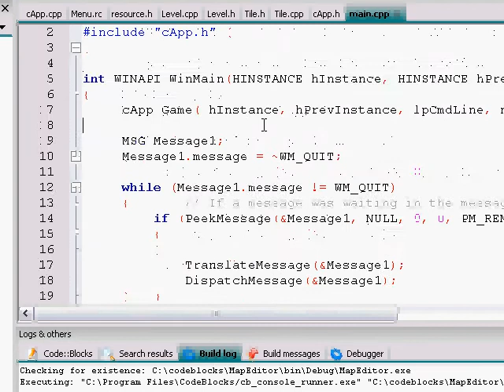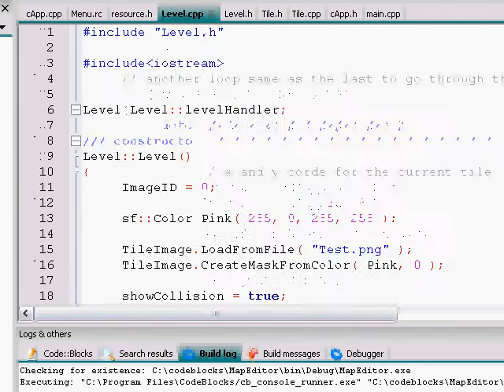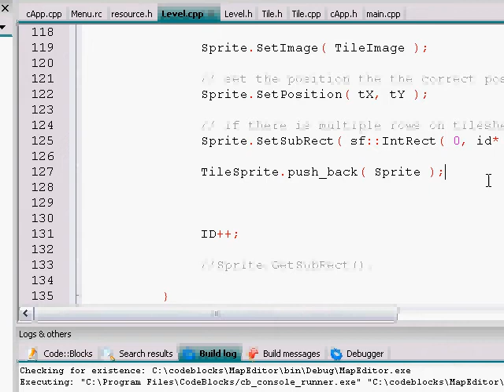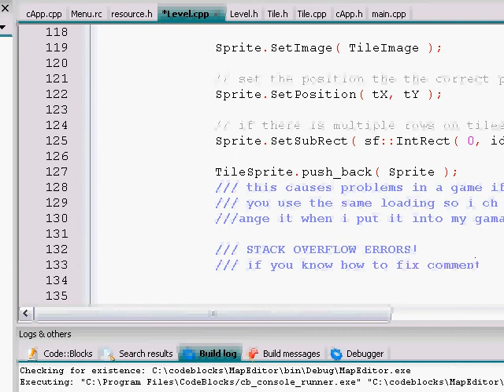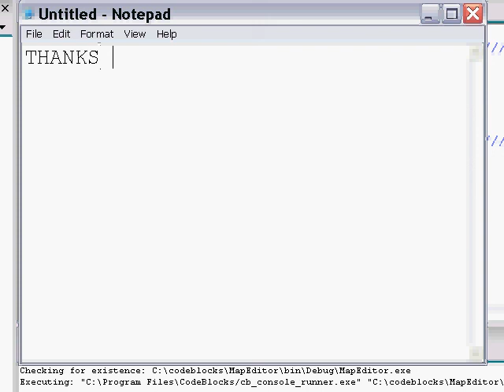Map Editor Update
a vid of  some of the code in the editor here is the code for you to make fun of or admire they think my source is too long to put in description so if someone knows how to attach a .zip file to a youtube description tell me and you can have the source and exe if you want